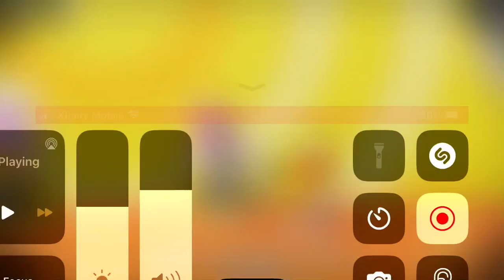SHOVELWARES BRAIN GAME: donkey Kong